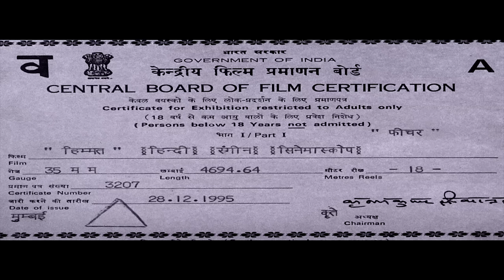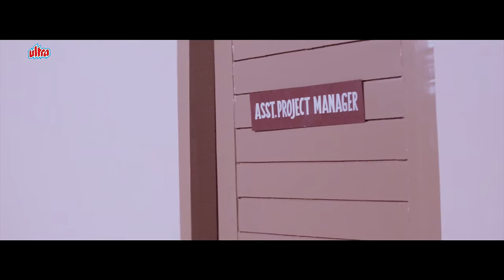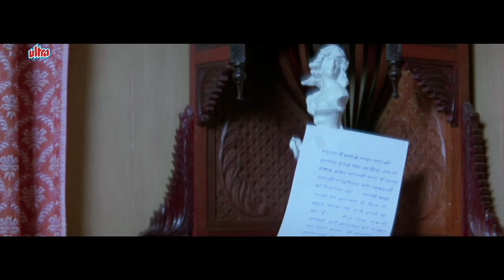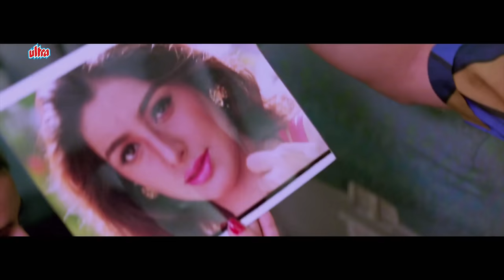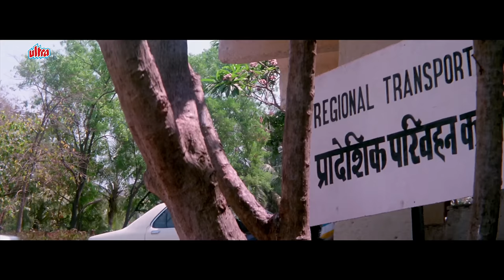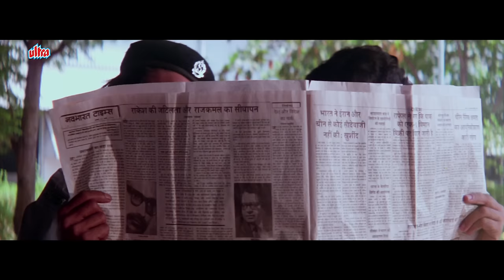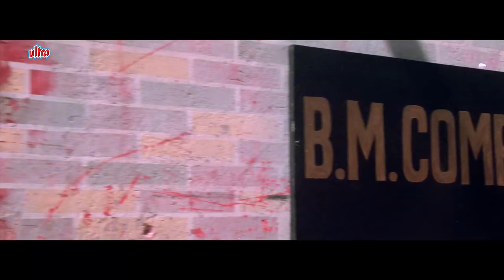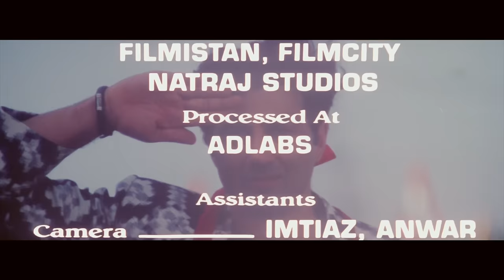सनी देओल की Gadar ज़बरदस्त सस्पेंस मूवी - हिम्मत - Himmat Full 4K Movie